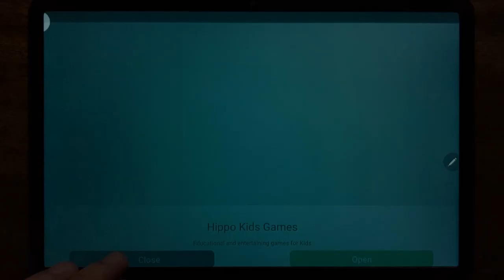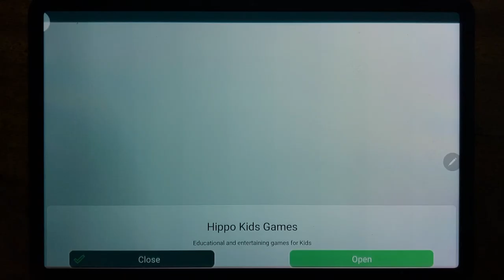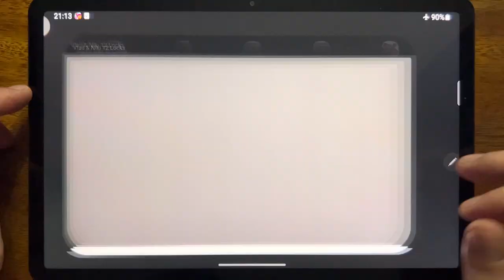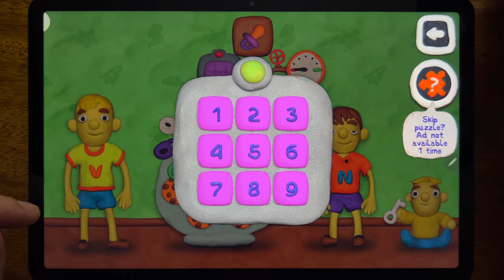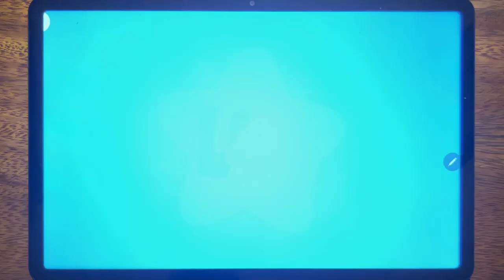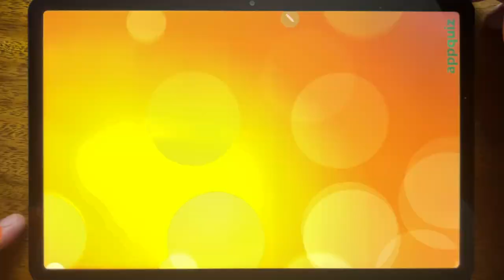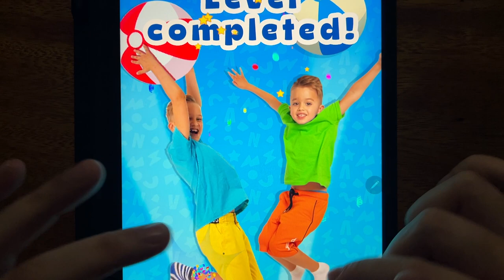Baby Supermarket, Vlad & Niki 12 Locks, Vlad & Niki, Vlad & Niki Smart Games